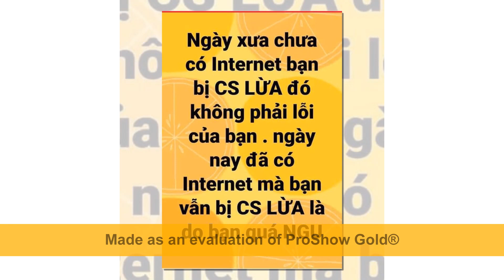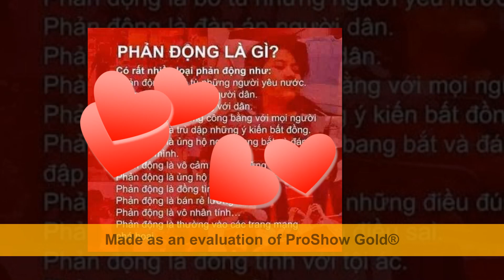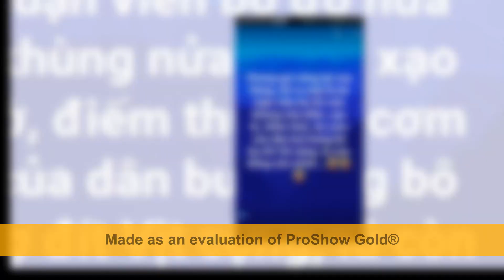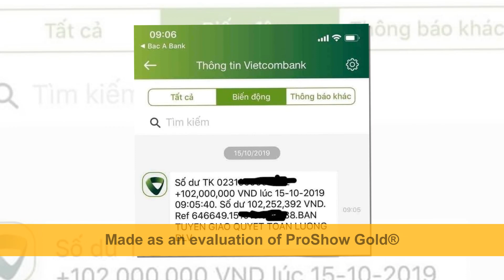Dư Luận Viên Bò Đỏ Là Ai?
"DƯ LUẬN VIÊN" LÀ MỘT BẦY CHUỘT CỐNG. ĐÔI ĐIỀU NHẬN DIỆN VỀ BẢN CHẤT,NHIỆM VỤ,CỦA BỌN BÒ ĐỎ NÀY..!

“Dư luận viên" ở Việt Nam chỉ là trò rập khuôn theo Trung Cộng.Thực ra những đội ngũ này làm nhiệm vụ chèo lái,định hướng dư luận trong dân,bất kể đúng sai chỉ cần theo chỉ thị của nhà cầm quyền, chúng văng tục,chửi thề,mạt sát những người bất đồng chính kiến với chế độ,chúng cũng chẳng cần có đầu óc suy nghĩ,cứ thấy trái ý của chủ thuê là chúng điên cuồng, lồng lộn lên chửi rủa...! ở VN bọn này thường được gọi Dư Luận Viên, Hoặc lực lượng được thành lập trong quân đội thường được gọi là AK47, HỘI CỜ ĐỎ..V.V..
Tên gọi chính thức của “dư luận viên” ở nước Tàu là 网络评论员 “võng lạc bình luận viên” (người bình luận trên mạng), cũng gọi là 网络阅评员 “võng lạc duyệt bình viên”, và gọi tắt là 网评员 “võng bình viên”. Tuy nhiên, quần chúng đã gọi bọn này một cách châm biếm là bọn 五毛党 “ngũ mao đảng” (đảng 5 hào) vì, trong những năm trước đây, bọn này được trả 5 hào cho mỗi lời bình luận (bây giờ thì tiền lương đã tăng cao hơn). Quần chúng cũng gọi bọn này là 网络红马甲 "võng lạc hồng mã giáp" (bọn mặc đồ đỏ trên mạng), hay 网络红卫兵 "võng lạc hồng vệ binh" (bọn vệ binh đỏ trên mạng).

Từ năm 2004, Sở Thông Tin ở Hồ Nam (Trung Cộng) đã bắt đầu bỏ tiền ra thuê những tên dư luận viên chuyên viết comment trên internet để bênh vực và ca tụng chế độ.

Năm 2005, trường đại học Nam Kinh đã dùng ngân quỹ của nhà trường để thuê những kẻ bên ngoài xen vào các diễn đàn internet của trường với mục đích hướng dẫn dư luận về phía có lợi cho Đảng Cộng Sản.

Đến năm 2007 thì đa số các trường học và các công sở ở Trung Cộng đều có thuê dư luận viên làm việc trên những diễn đàn internet của họ.

Năm 2010, trang web chính thức của Đoàn Thanh Niên Cộng Sản Thượng Hải công bố rằng lực lượng dư luận viên của Đoàn đã lập ra hơn 200 đề tài trên các trang mạng của những tờ báo và những diễn đàn như Nhân Dân, Tân Hoa, Đông Phương, Tân Lãng, Thiên Nhai… Chính quyền Thượng Hải đã khen ngợi Đoàn Thanh Niên về “thành tích” này.

Từ năm 2007 đến nay, Bộ Văn Hoá của Trung Cộng thường xuyên tổ chức những khoá đào tạo dư luận viên, trong đó, những kẻ tham dự phải thi đậu thì mới được cấp giấy chứng nhận hành nghề.

Năm 2008, tổng số dư luận viên của Trung Cộng đã lên đến khoảng 300.000 tên. Đến năm nay, thì tổng số chắc chắn phải ở hàng triệu, vì mọi cơ quan, trường học và công sở trên khắp nước Tàu đều sử dụng dư luận viên. Thậm chí toà án cũng thuê lực lượng dư luận viên để chúng ra sức tuyên truyền bảo vệ cho những bản án phi lý và oan trái của toà án.

Nếu bạn đang làm "dư luận viên" để kiếm tiền, xin bạn hãy suy nghĩ lại. "Dư luận viên" là một cái nghề ghê tởm vì đó là một cái nghề chuyên nói láo để phục vụ cho một guồng máy vô nhân đạo. Chính bạn cũng biết thế, cho nên bạn không bao giờ dám công khai tuyên bố rằng bạn là dư luận viên. Tất cả những kẻ "dư luận viên" đều là những kẻ giấu mặt, giấu tên, làm việc bằng những hành vi lén lút trong bóng tối như một bầy chuột cống.

Nếu bạn nghĩ rằng bạn còn là một con người, thì bạn hãy vất bỏ cái nghề ghê tởm này, và ngẩng mặt lên, bước ra ánh sáng.

(Hoàng Ngọc-Tuấn, Sydney, 03/08/2015)